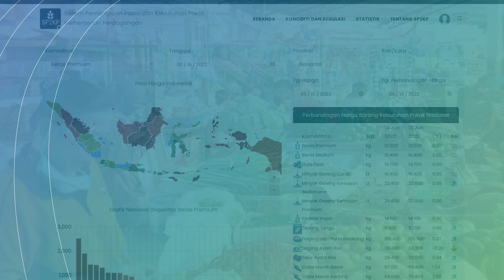Harga Rata-rata Nasional Barang Kebutuhan Pokok per 7 Juli 2022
Perkembangan harga rata-rata nasional barang kebutuhan pokok per 7 Juli 2022.

Pantauan harga dan ketersediaan stok ini, Kemendag lakukan setiap hari di 34 provinsi untuk menjaga harga barang kebutuhan pokok.

Untuk informasi selengkapnya, silakan mengakses ews.kemendag.go.id.